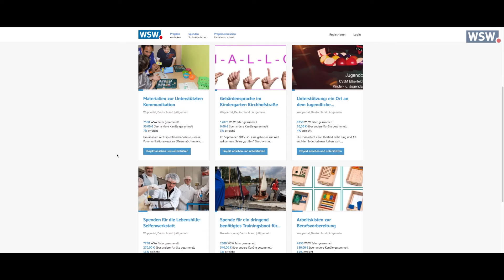WSW Taler: Zu Besuch im Waldkindergarten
Über 50.000 Euro sind bereits über die Onlineplattform WSW Taler verteilt worden und zu Ostern 2017 gibt es erneut 750 WSW Taler für alle Energiekunden. Bis dahin können die alten Taler noch gespendet werden. Wie das geht, steht im Infokasten. Eines der vielen Projekte, die unterstützt werden können, ist der Waldkindergarten in Heckinghausen. Weiterlesen